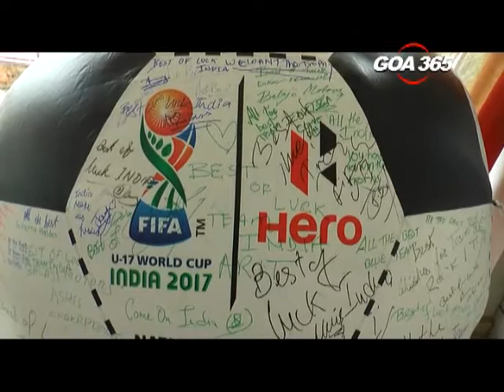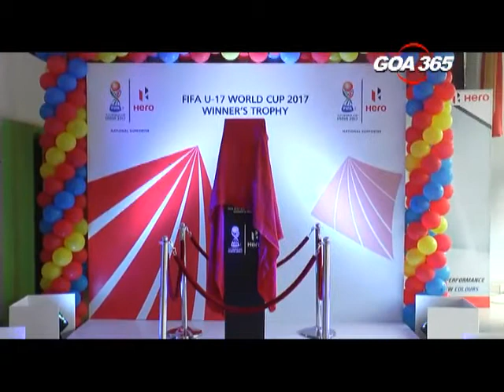Hero motorcop displays FIFA U17 trophy